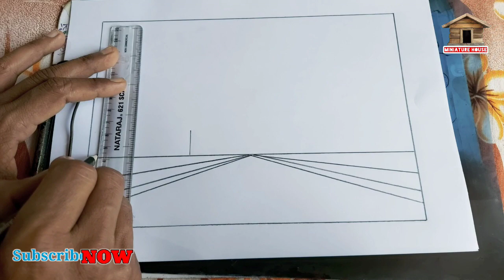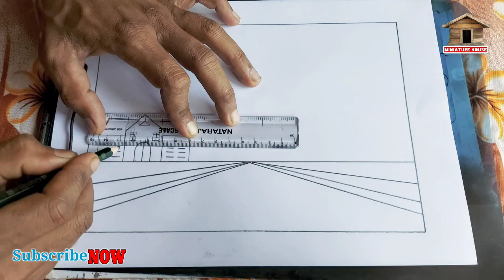How to draw traffic light / Zebra crossing drawing / traffic signal drawing / Road drawing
how to draw traffic signal
zebra crossing drawing
Please Click the '🔔' button and you'll be notified of when we upload new videos.